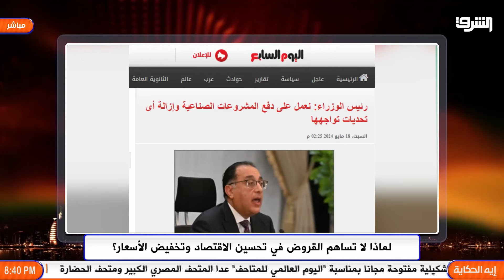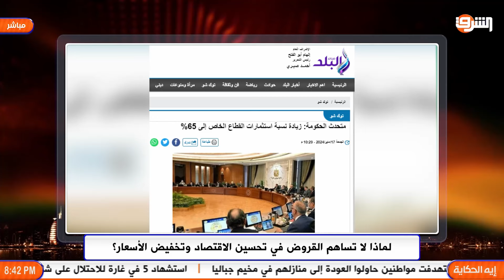قروض بلا توقف .. لماذا لم تساهم في تحسين الاقتصاد؟